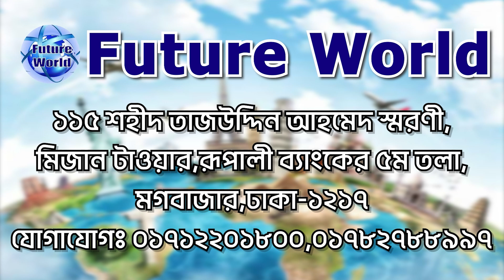Belarus 🇧🇾 বেলারুশ। ইউরোপের নন সেনজেন। ১৫ দিনে ইন্টারভিউ ছাড়াই ভিসা। কাজের সুযোগ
Belarus 🇧🇾 বেলারুশ। ইউরোপের দেশ। ১৫-৩০ দিনে ইন্টারভিউ ছাড়াই নিশ্চিত ই-ভিসা ও ফ্লাইট। কাজের সুযোগ 🌐 ‎@futureworldbd

🇧🇾 প্যাকেজ_খরচ : ৯ লক্ষ টাকা
-ফাইল জমা অগ্রীম : ১ লক্ষ টাকা
-বাকি টাকা ভিসা হবার পর
-ভিসা 💯% গ্যারান্টি প্রসেসিং
-ভিসা না হলে টাকা ফেরত
-স্ট্যাম্পে দলিলে চুক্তিপত্র করতে হবে
-অনেকেই ভিসা ও ফ্লাইট সাকসেস

- প্রতি মাসে : ১৫০০-২০০০ BYN বেলারুশ রুবল
- বাংলাদেশী টাকায় মাসিক : ৫৫ - ৭০ হাজার টাকা
থাকা ফ্রি ও খাওয়ার সুবিধা

🇧🇾 কাজ : কন্সট্রাকশন : ওয়েল্ডার, মেসন, টাইলস মেসন, পেইন্টার, ইলেকট্রিশিয়ান, স্টিল ফিক্সার, কার্পেন্টার, রড বাইন্ডার ইত্যাদি।
🇧🇾 কাজ : হোটেল-রেস্টুরেন্ট : পিজা মেকার, কুক, শেফ, ওয়েটার, রেস্টুরেন্ট বয়, ক্লিনার ইত্যাদি।
🇧🇾 কাজ : শিল্প কারখানা, ফেক্টরী, ফুড প্যাকেজিং, গার্মেন্টস, অটোমোবাইল, ওয়ের হাউজ প্যাকেজিং
🇧🇾 কাজ : এগ্ৰিকালচার, গ্ৰীন হাউজ, হার্ভেস্টিং, ডেইরি ফার্ম, ঘোড়ার খামার জেনারেল ওয়ার্কার্স

১. পাসপোর্ট
২. ছবি
৩. পুলিশ ক্লিয়ারেন্স
৪. অভিজ্ঞতা থাকলে সনদপত্র
৫. শিক্ষাগত যোগ্যতার সনদ
৬. অভিজ্ঞতা থাকলে কাজের ভিডিও

🇧🇾বয়স : ২০-৪৫ বছর পর্যন্ত
- অভিজ্ঞতা থাকলে ৫০ বছর পর্যন্ত

🇧🇾প্রসেসিং_সময় : ৩০-৪৫ কর্ম দিবস ভিসা প্রসেসিং।
-  ৭-১৫ দিনে ম্যানপাওয়ার সহ ফ্লাইট

🇧🇾 Belarus সরকারী নাম বেলারুশ প্রজাতন্ত্র। মধ্য পূর্ব ইউরোপের একটি স্থলবেষ্টিত প্রজাতন্ত্র। এর উত্তরে ও পূর্বে রাশিয়া, দক্ষিণে ইউক্রেন, পশ্চিমে পোল্যান্ড, এবং উত্তর-পশ্চিমে বাল্টিক প্রজাতন্ত্র লিথুয়ানিয়া ও লাটভিয়া।‌

🇧🇾 দেশের মধ্যভাগে অবস্থিত মিন্‌স্ক রাজধানী ও বৃহত্তম নগর। অন্যান্য বড় শহরগুলির মধ্যে আছে ব্রেস্ত, হ্রোদনা, হোমিয়েল, মোগিলেফ, ভিতেভ্‌স্ক এবংবাব্‌রুইস্ক।

🇧🇾 ১৯৯৫ সালের একটি গণভোটের মাধ্যমে রুশ ও বেলারুশ ভাষা দেশের সরকারি ভাষা। রুশ অর্থডক্স খ্রিস্টধর্ম দেশের মানুষের প্রধান ধর্ম। বেলারুশে একটি কেন্দ্রীয়ভাবে পরিকল্পিত অর্থনীতি বিদ্যমান। সরকার নিয়ন্ত্রিত ভারী শিল্পকারখানাগুলি এই অর্থনীতির চালিকাশক্তি, তবে কৃষিও একটি গুরুত্বপূর্ণ খাত।

🇧🇾 রাজধানী: মিনস্ক
🇧🇾 মুদ্রা: বেলারুসিয়ান ১ রুবল = ৩৬.৩৬ টাকা।
🇧🇾 মহাদেশ: Europe
🇧🇾 সরকারি ভাষা: বেলারুশিয়, রুশ
🇧🇾 জনসংখ্যা: ৯.২২৮ মিলিয়ন (২০২২) বিশ্ব ব্যাংক
🇧🇾 এলাকা: ২০৭,৫৬০ km²

বিস্তারিত জানতে ইউটিউব YouTube চ্যানেলে ভিডিও দেখুন বা ফোন করুন

কর্পোরেট অফিস
🌐 Future World
115, Sohid Taj Uddin Ahamed Shorony, Moghbazar, Dhaka-1217, Bangladesh.

🌎 Future World
আমাদের অফিসিয়াল ফেসবুক পেইজ লিংক :